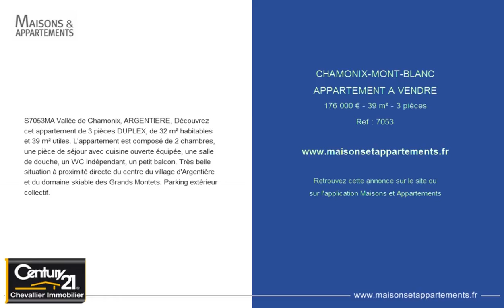CHAMONIX-MONT-BLANC - APPARTEMENT A VENDRE - 176 000 € - 39 m² - 3 pièces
Référence : 7053
S7053MA Vallée de Chamonix, ARGENTIERE, Découvrez cet appartement de 3 pièces DUPLEX, de 32 m² habitables et 39 m² utiles. L'appartement est composé de 2 chambres, une pièce de séjour avec cuisine ouverte équipée, une salle de douche, un WC indépendant, un petit balcon. Très belle situation à proximité directe du centre du village d'Argentière et du domaine skiable des Grands Montets. Parking extérieur collectif.

Cette annonce vous est proposée par l'agence CENTURY 21 CHEVALLIER IMMOBILIER